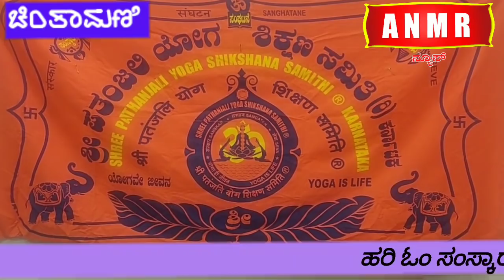ಯೋಗ ಮಂದಿರದಲ್ಲಿ ಸಂಕ್ರಾಂತಿ ಹಬ್ಬ ಆಚರಣೆ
ಚಿಂತಾಮಣಿ ಶ್ರೀ ಪತಂಜಲಿ ಯೋಗ ಮಂದಿರದಲ್ಲಿ ಸಂಕ್ರಾಂತಿ ಹಬ್ಬ ಆಚರಣೆ